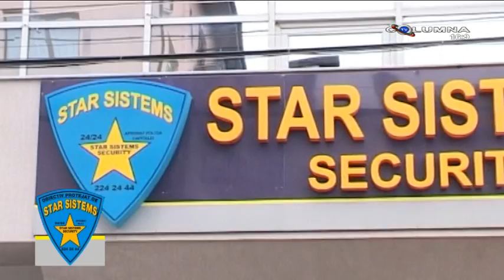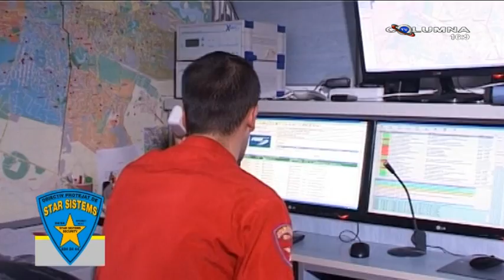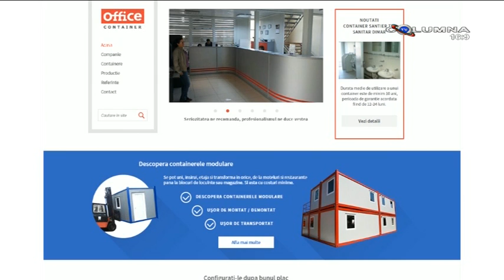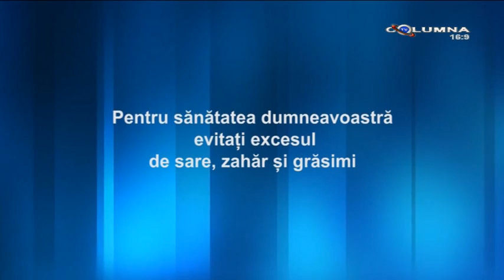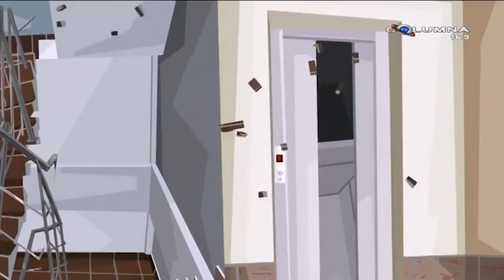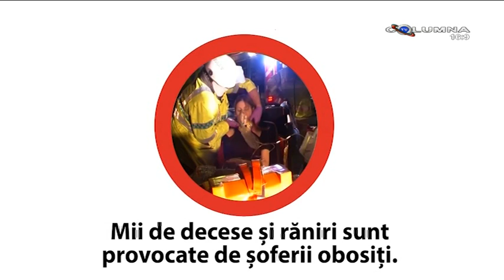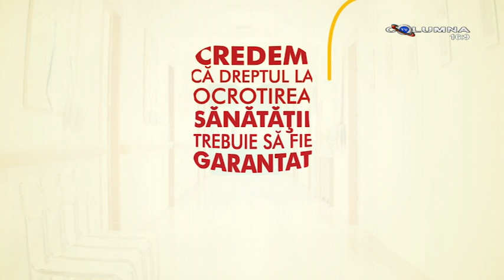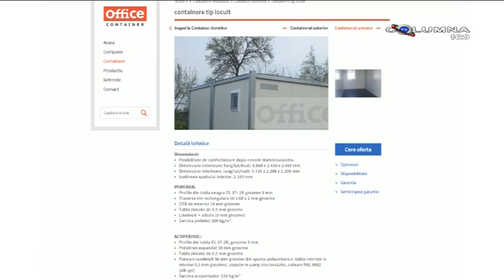Pe un picior de plai - 18.09.2016